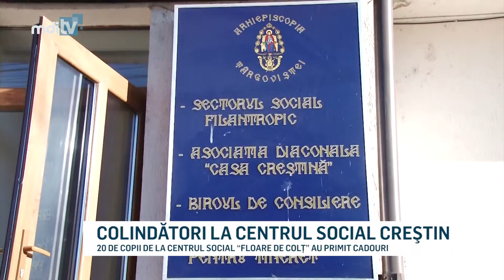COLINDATORI LA CENTRUL SOCIAL CRESTIN